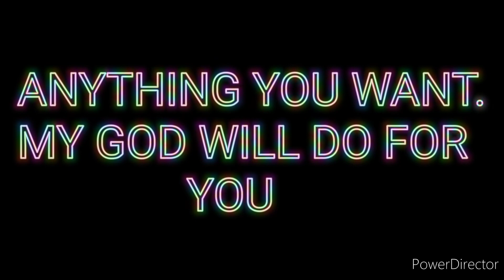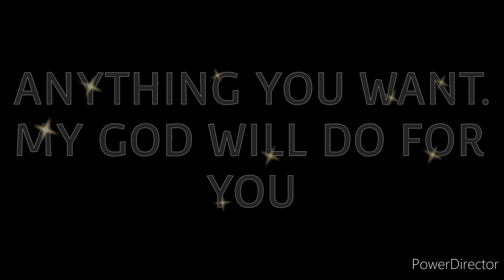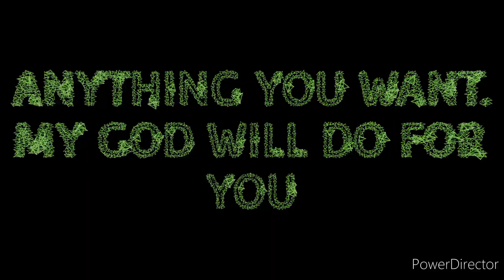ANYTHING YOU WANT-GOD WILL DO FOR YOU (MINISTER FAITH).